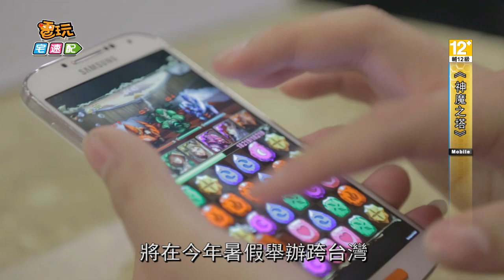《神魔之塔》神魔格鬥x演唱會 7月15日開放售票_電玩宅速配20140715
由「Madhead」所營運的港台手機遊戲《神魔之塔》，將在今年暑假舉辦跨台灣、香港、馬來西亞三地的《神魔格鬥》，而活動的決賽《神魔格鬥 x 演唱會》將在台北小巨蛋的大舞台一決高下，同時主辦單位將安排超強卡司在現場以音樂為各地選手們加油集氣。天候Jolin蔡依林將會以聲光來呈現「音樂結合神魔格鬥」，聲光鉅現加上總決賽，已經讓玩家興奮不已！無緣參與決賽的玩家們，《神魔格鬥x演唱會》的門票將於7/15開始發售，並會獲得相對的魔法石來回饋大家，玩家們可千萬別錯過囉。

(C)Mad Head Limited